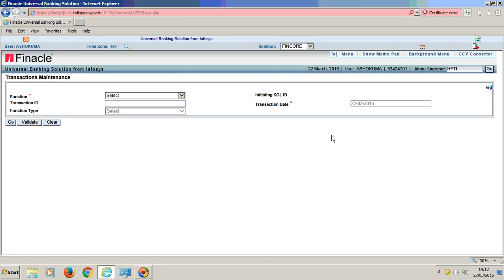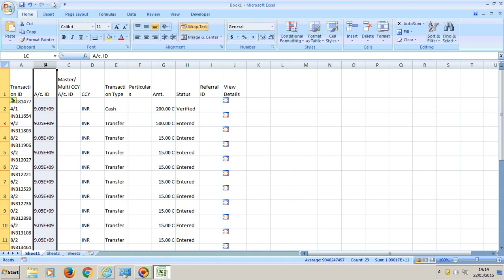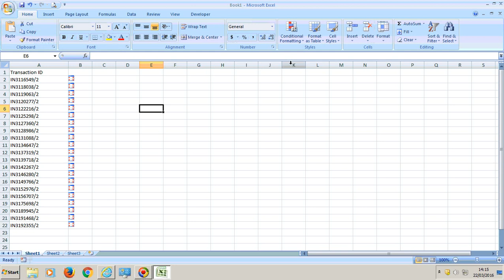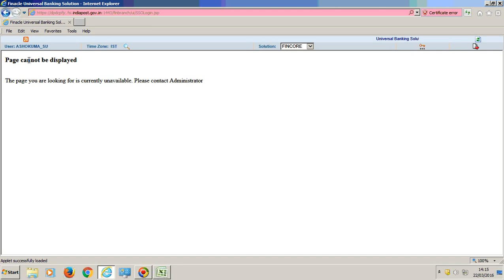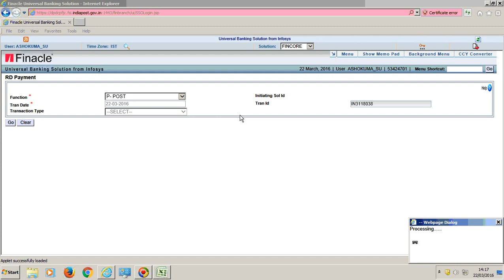Easy Verification of RD transactions in DOP Finacle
VERICATION OF RD TRANSACTIONS IN SUPERVISOR:

1. Use HFTI command. Enter “ General Ledger subhead code “ as 30010
2. Have a look at transactions from date and to date.
3. Click on GO
4. Then all RD Entered transactions will be displayed there.
5. Select all (only table). Copy and paste it in Excel sheet.
6. Remove all columns except “Transaction ID”, “Status” columns.
7. Remove all rows where “Status” is “Verified”. We do not need them for verification.
8. Select all, Right click and select “Format cells “option in the list.
9. Switch to “ Allignment “ tab, uncheck “ wrap text “ option under  “ Text Control “
10. Click CTRL+F, switch to “Replace” tab and enter “/2” in find what text box, and leave blank in “replace with” text box. Then “/2” in transaction ids will be removed.
11. Now invoke CRDP command. Select POST function, copy and paste Transaction id from excel sheet in Transaction ID text box.
12. Click F4 for GO, click F10 for submit. Again F4 for reload CRDP command.
13. Repeat the process for all pending transactions ids.

Note:
· Use HTV for auto verification of SB, SSA (up to 5000), MIS INT, SCSS INT, TD INT and VAULT OPERAIONS, AGENT Lists verification.
· Use HCASHPND for debiting cash from teller account for all type of accounts closed by CASH mode.
· All closures, higher deposits, withdrawals should be verified individually.

For any queries and suggestions, you may post in comments section.